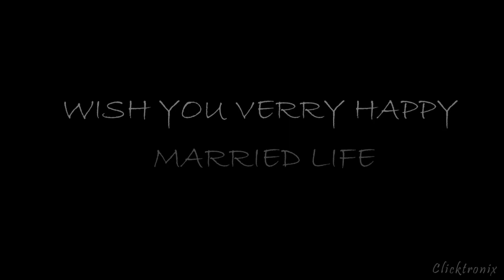Reception Trailer HD || ft. Dipankar & Pousali || Dhupguri. Project by : CLiCkTRoNIx Saikat Das.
Bengali Reception Trailer ft. Dipankar & Pousali.
Location : Dhupguri
Song : Sona kathi
Movie name : Ghore Baire
Artist : Somlata Acharya

Project by CLiCkTRoNIx (Saikat Das)
Book your slot Today
Stay Happy Stay safe...